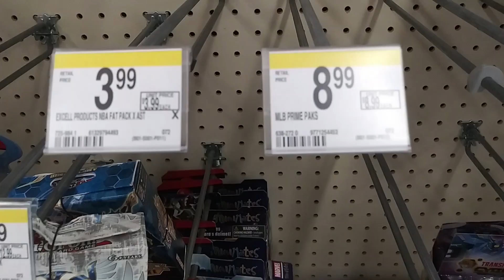Card Hunting in the Wild Episode 26. Is there anything out there??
So it's been the week of Christmas. Will there by anything out there to find with the holiday coming?

Since the holiday is later in the week, will the vendors make it out to the stores, or might this be it before the year end.

Travel along with me as we take a look.

Later this week, we'll have this last week of 2020 to hunt and search for cards in the wild.

Thanks for riding along for the adventure.

Dirk